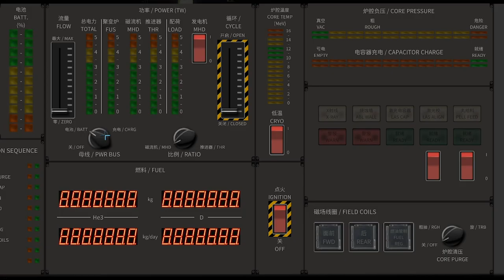🐺 Modern Wolf Games - Sizzle Reel for 2020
Modern Wolf are proud to be the publishers behind these wonderful games

💠Ostranauts by Blue Bottle Games

💠Rogue State Revolution by LRDGames

💠 Skeleton Crew by Cinder Cone Games